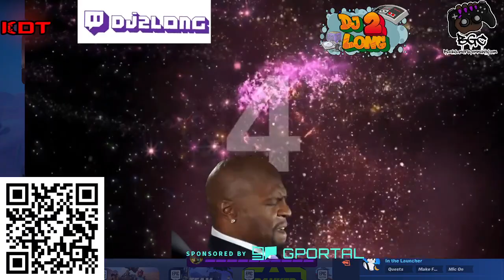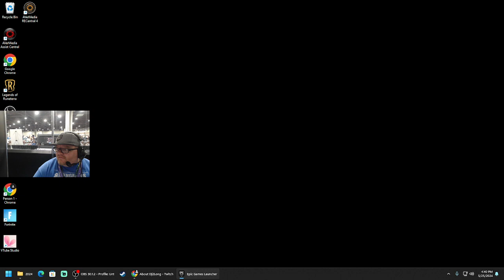💥🔥LIVE FROM MOMOCON!!!!! 🔥💥 Join !kdt !bgc Raids welcome. Server needs !gportal